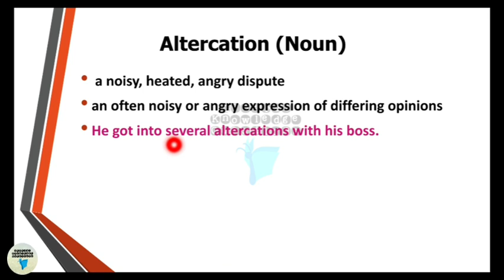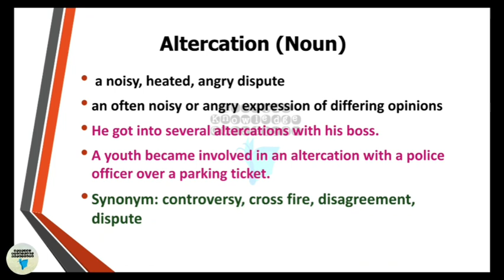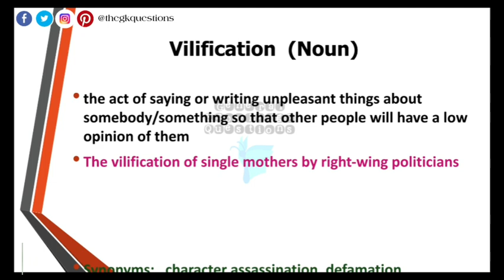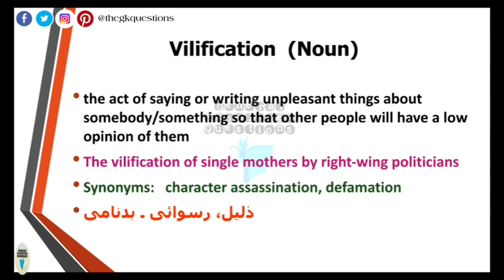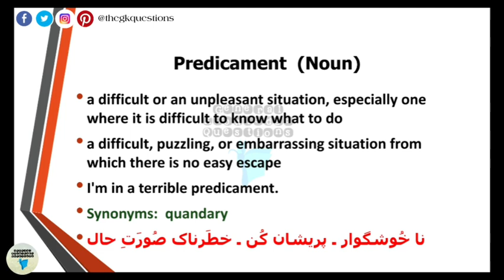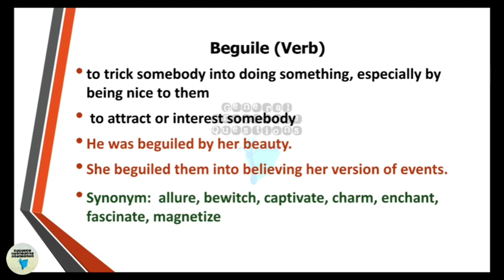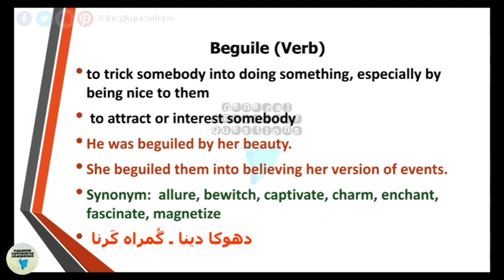English vocabulary learn in Urdu | Dawn vocabulary css with urdu meaning | Daily Dawn vocabulary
This video contains vocabulary from dawn editorials with Urdu and English  meaning as well as sentences.
Hope it will help you learn new words and understand dawn editorials more easily.
These words have been taken from the dawn newspaper Editorial and opinion pages of 7th October 2020.

Page👉